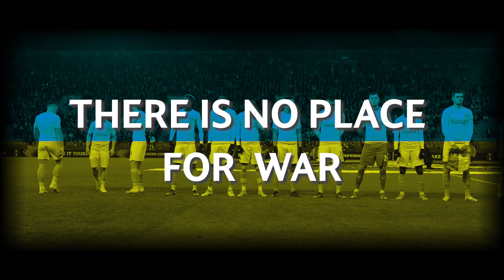STAY STRONG, UKRAINE!